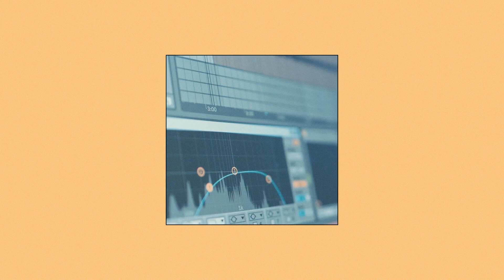[MonAcoustic] About MonAcoustic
MonAcoustic was started with a simple goal; to create impeccable audio products that deliver unparalleled performance and stand the test of time. Over the years, our product range has expanded to include top-of-the-line Speakers, which will take audiophiles to the next level of experience.
Today we’re one of the leading Audio Products Brand & a Distributor (through Novawear Inc.) in North America.
MonAcoustic stands for More Natural Acoustics. We believe in the power of quality audio, and the magical experience it can conjure.